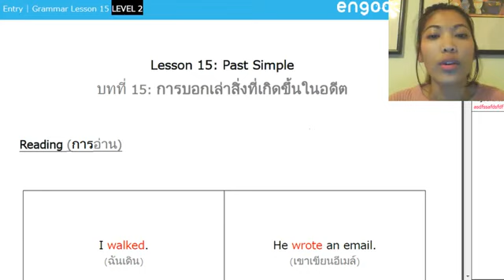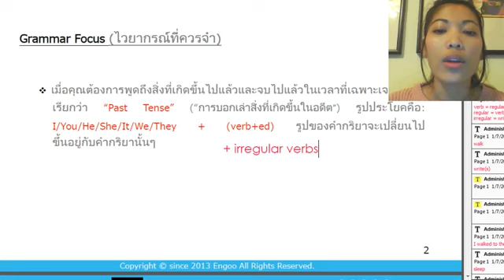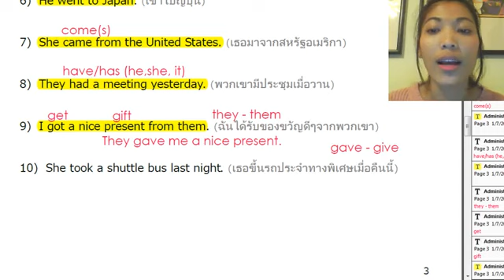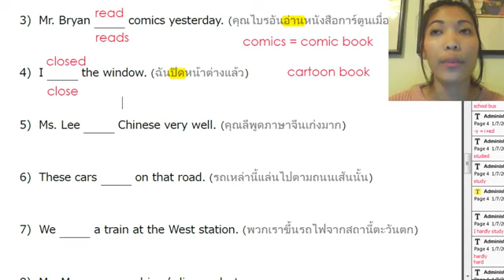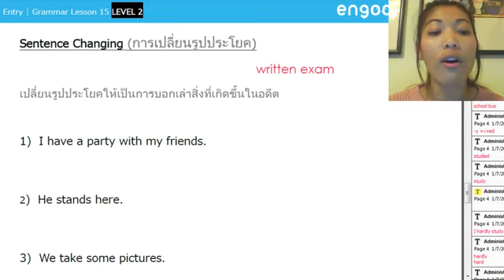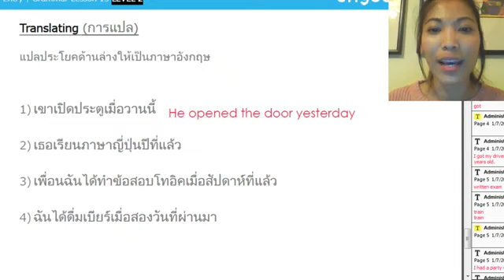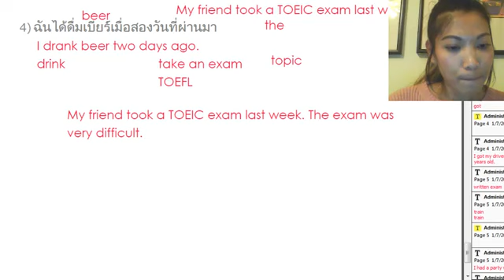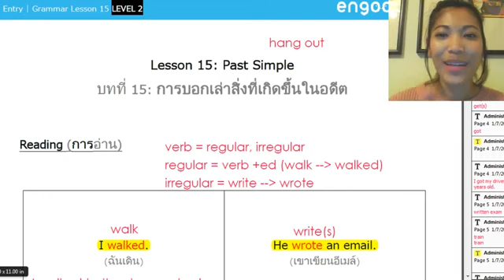ไวยากรณ์ภาษาอังกฤษง่ายๆ บทเรียนที่ 15